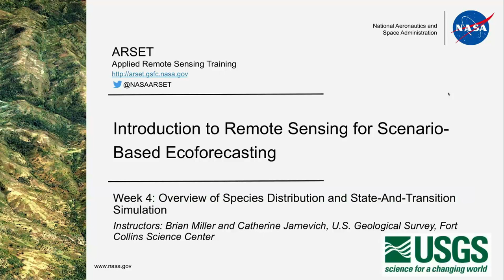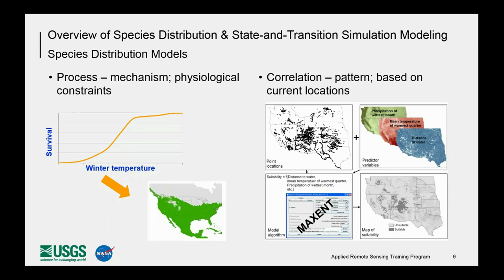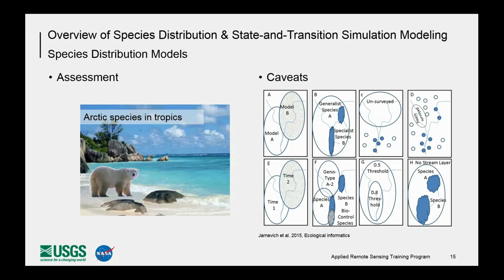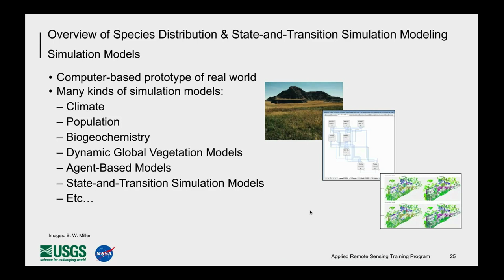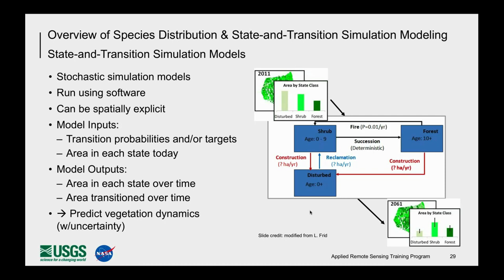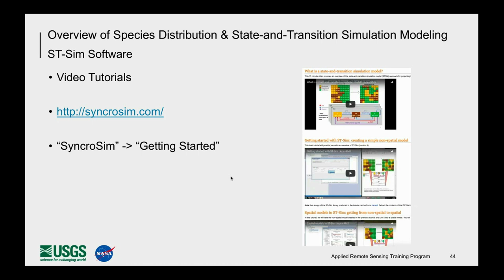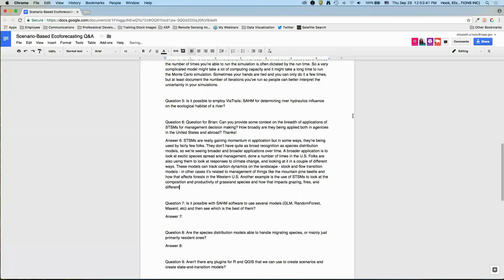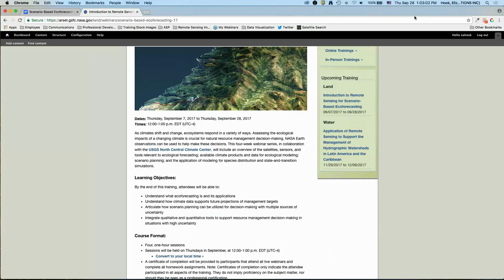NASA ARSET: Species Distribution and Simulation Modeling, Session 4/4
An introduction to combining ecological response models; an overview of species distribution modeling, including ecological response modeling technique examples, an explanation of correlative species distribution models, and an introduction to VisTrails; limitations of correlative approaches; and ecological simulation modeling, including an overview of simulation modeling approaches and examples, state-and-transition conceptual models and simulations, and an introduction to ST-Sim software.